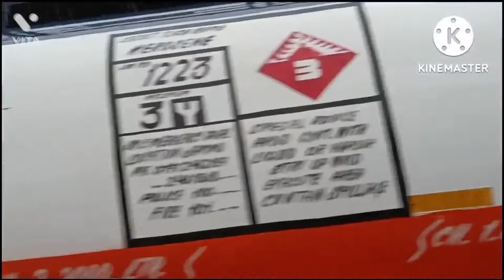Landslides in utrakhand_😱😰😔baal baal bache😥😥shalu